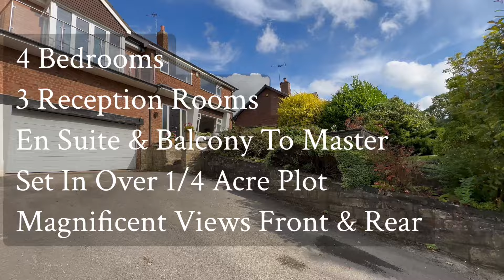Bennetts Lane, Bosley